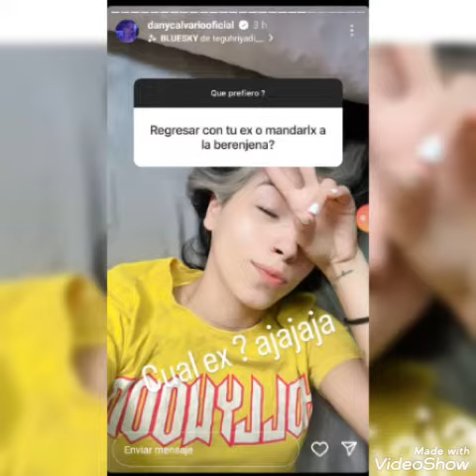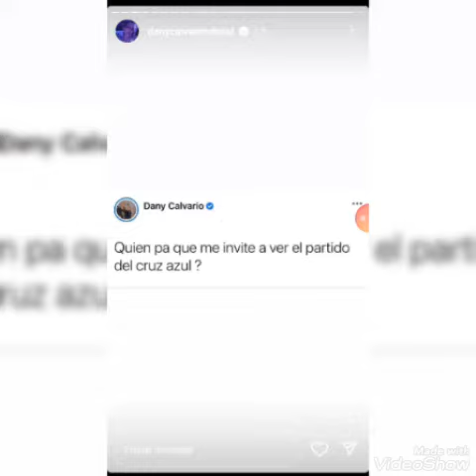La Dany - history